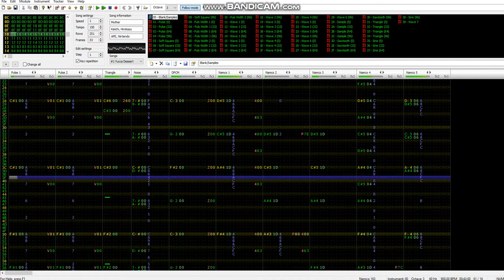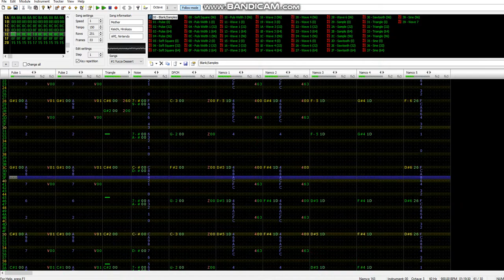Yucca Dessert - Earthbound Beginnings (Namco 163-Arrangement)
Original Composers: Keiichi Suzuki, Hirokazu Tanaka
"I heard you stepped on the landmine.
I stepped in dog crap once myself."